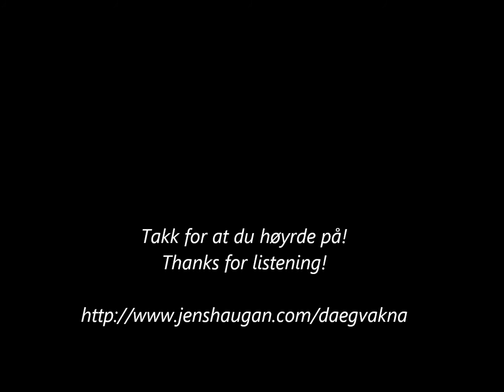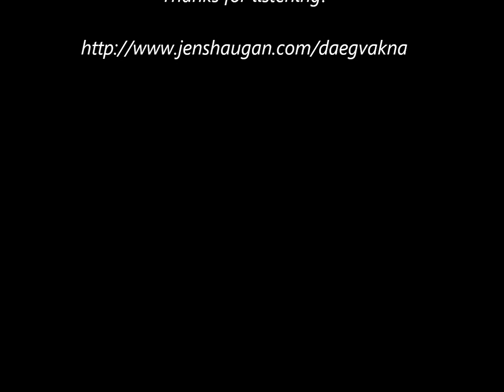Jens Haugan - Da eg vakna - DA EG VAKNA 2004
Jens Haugan: vocals and instruments - Randi Oppedal: lyrics